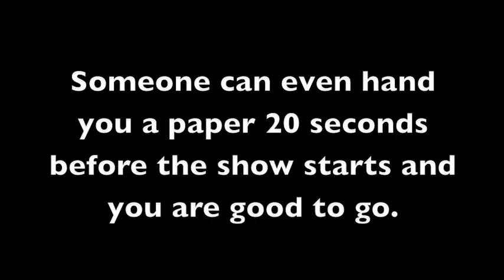Tearify Newspaper Mindreading por Nathan Kranzo vdeo DOWNLOAD (Descarga) - asdetrebol.com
La prueba Periódico clásica despojado a lo esencial. Hecho SIN garfios, trucos o extras. Sin matemáticas, sin pensar que no sea la presentación.
Una página de libre elección de un periódico se debate en decenas de pedazos. Se selecciona una pieza. UNA PALABRA es considerado a cada lado de la hoja de papel.
A continuación, poco a poco revela sus pensamientos con 100% por ciento de exactitud. O para los chicos Teoría demasiado perfecto 85% de precisión, si lo desea. Se encuentra bajo un completo control.
En esta descarga Nathan Kranzo le llevará a través de la historia de la prueba Periódico comienza con el trabajo de más de 100 años para presentar la fecha.
Usted ve Nathan realizar el efecto en un teatro para la gente real. Usted aprenderá su método muy simple que ha engañado a muchos.
No se necesitan documentos adicionales o cualquier trucos en absoluto. Usted puede entregar cualquier tipo de papel y realiza lo desnudo.
Nada añade, nada quitado. Un efecto clásico éxito de taquilla. MENTALISMO FUERTE hecho simple.
** BONUS EFECTO **
Por primera vez Kranzo enseña el Diario Sanguijuela / Test Magazine.
Esta prueba improvisada destruye a la gente y usted querrá llevar a cabo por el resto de su vida.